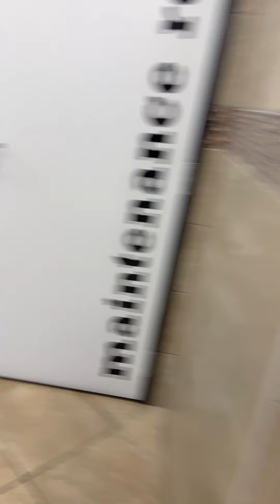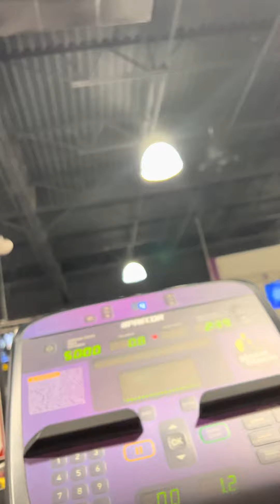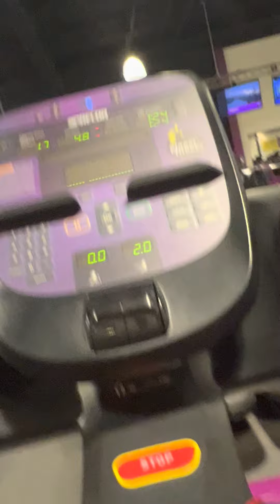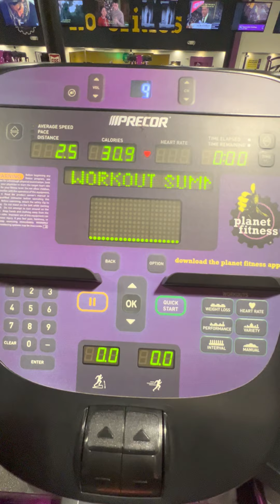GETTING FIT 🏋️‍♀️💪🏽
BEATRIZ MICHELLE
RAMEL
JAMEL
ANGEL 👼

Amazon.com
Ingram.com
Kindle books 📚

or mellyecstacy or playb0y_melly or finesse_an9el or Livinglifenotjustalive ✨

Tiktok: Finesse.Angel OR Star 🌟 TheELFamilyofstars/  Elfamilyofstars3